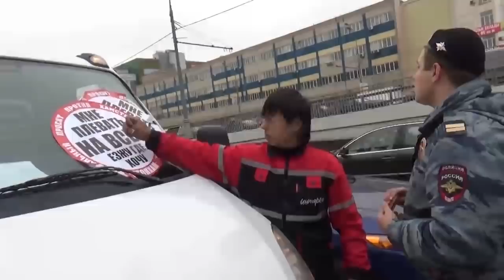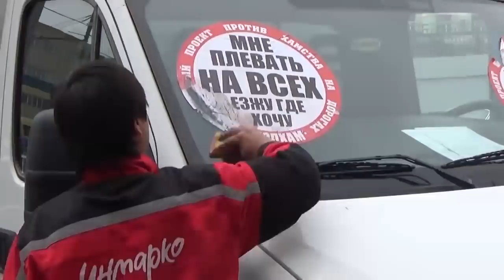Don't Mess With the Hulk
You never know who you can catch driving on the sidewalk, but when you meet a real life hulk, don't mess with him.

"Stop a Douchebag" - is a Russian youth movement that attempts to enforce the traffic regulations in Russia.

We do not fight for the law. We fight for people to think about the rights and convenience of others regardless of whether there is a police officer near them or not.